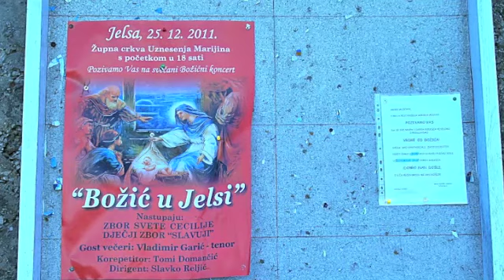Kolenda, Jelsa Christmas Concert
A traditional kolenda from Dubrovnik, sung at the Christmas concert in the Jelsa Parish Church of the Assumption of Mary on 25th December 2011. Kolende were sung by groups visiting local houses and receiving bountiful hospitality in return for bringing festivity and joy. The St. Cecily Choir (Zbor Svete Cecilije) is led by Slavko Reljić